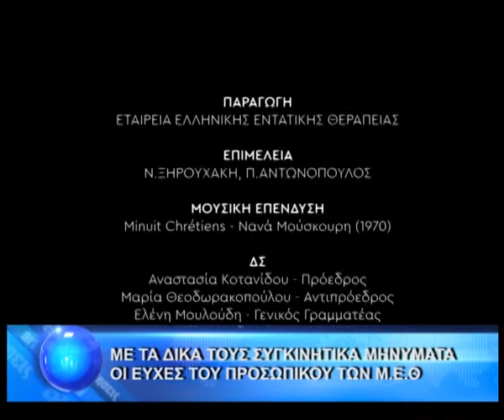ΜΕ ΤΑ ΔΙΚΑ ΤΟΥΣ ΣΥΓΚΙΝΗΤΙΚΑ ΜΗΝΥΜΑΤΑ ΟΙ ΕΥΧΕΣ ΤΟΥ ΠΡΟΣΩΠΙΚΟΥ ΤΩΝ Μ.Ε.Θ.